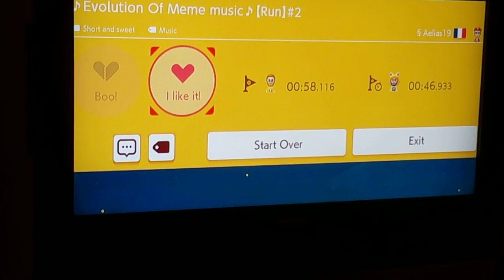Super Mario Maker 2, Meme Music Level Reaction